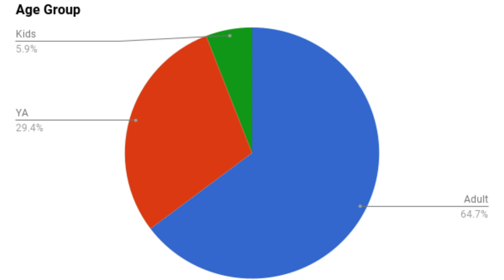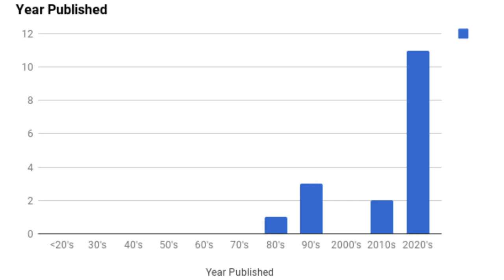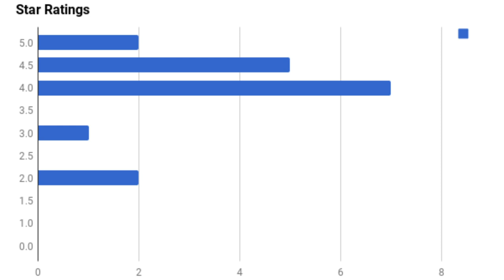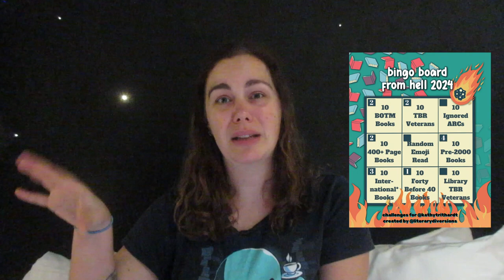January 2024 Reading Wrap Up [CC]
In which I wrap up the 17 books I read in January of 2024, from Paris.

Lianne's channel (Bookish Bingo from Hell/Literary Diversions): @literarydiversions
Jean's channel (All The Violet Tiaras): @JeansThoughts

Amazon Wishlist:

BOOK OF THE MONTH is now operating in Canada. Give it a try (in Canada or the US) with my referral

I'm a rep for Book Box Canada 🇨🇦 (Shadow & Spice), which is a quarterly box for dark fiction (dark fantasy, horror, or romance boxes, or a box that mixes all 3).

Yay BookTube!

📚Chapters📚
0:00 Intro
0:17 I'm in Paris!
1:29 Hardcore, nerdy stats and charts
3:07 The Return & The Last Story by Christopher Pike
3:55 The Night House by Jo Nesbo
4:56 The Writing Retreat by Julia Bartz
5:42 Demons & Death Drops by Various Authors
6:14 Frindle by Andrew Clements
7:35 Belladonna by Adalyn Grace
8:39 Did You Hear About Kitty Karr? by Crystal Paul Smith
9:37 Time Shelter by Georgi Gospodinov
11:06 All the Violet Tiaras by Jean Menzies
11:51 Zaitoun: Recipes From The Palestinian Kitchen by Yasmin Khan
12:32 Nettle & Bone by T. Kingfisher
13:02 Remember Me by Christopher Pike
14:42 What Lies in the Woods by Kate Alice Marshall
15:40 Blooper
15:50 Ink & Sigil by Kevin Hearne
17:17 This Winter by Alice Oseman
18:39 Hijab Butch Blues by Lamya H.
19:38 Bookish Bingo From Hell Progress
21:58 Outro